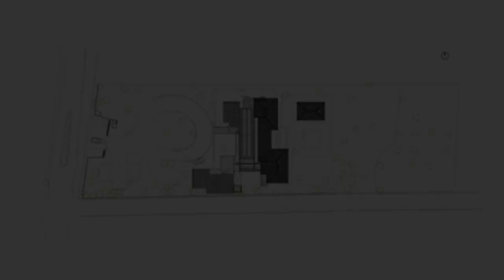Single Family Residence for a Retired Couple Located in a Forest Context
CASA FT is a single-family residence for a retired couple, located in a forest context, outside of the urban perimeter of Managua. The earth movement in this project was minimized by placing the main house and social living on two different levels, adapting the project to the level of natural terrain. It is characterized by the unusual application of acid textures on the exterior and interior of the house to create a washed Chukum look-alike texture, without being that.

The exterior is embraced by an acid texture brought from Mexico, which gives the impression of an oxide that, when meeting with the original fauna and the proposed landscape, conveys a quiet and pleasant Mediterranean feeling, while the interior, an acid washed finish texture, in combination with the clay floor, the clay tiles and the wood beams, it creates a harmonious contrast in all the environments of the project, both interior and exterior. The project welcomes the user with a slender wall that supports the cantilever that marks the path to the main entrance and upon entering the house, the main social space plays a hierarchical role by showing a reinforced concrete vault that takes over the main room. The social space of the room is oriented so that there is a visually clean and direct perspective towards the entire garden that extends to the end of the plot.

Each project must look for a particular distinctive and this was not the exception. Casa FT had the opportunity to carry this unique combination of textures and materials throughout almost every room of the house. From the main entrance to the library, from the dining room to the back of house. Surrounded by nature, it feels like the sanctuary of peace the owners were looking for. Sometimes the unconventional unveils another type of perception, one that should be seek in every purpose of every project.

Casa FT
MANAGUA, NICARAGUA
Architects: HRTD Hurtado Arquitectos
Area: 850 m²
Year: 2021
Photographs:Carlos Berrios
Manufacturers:  Acid Wash Texture, Carrier, MARAZZI
Lead Architects: Daniel Hurtado, Rodolfo Glenton